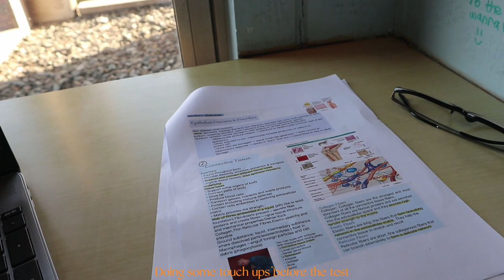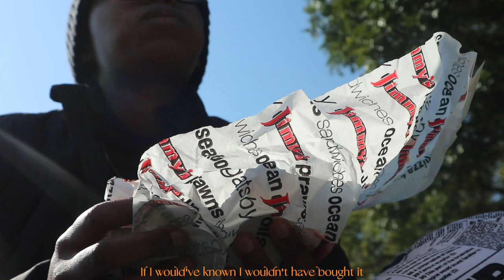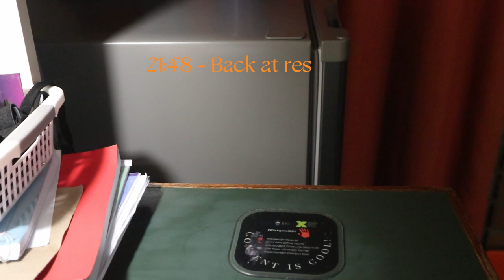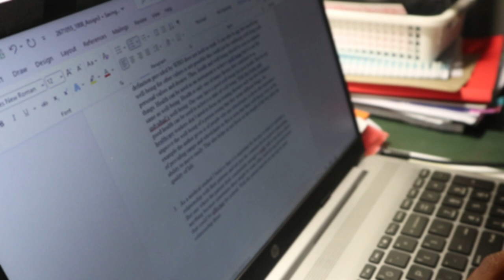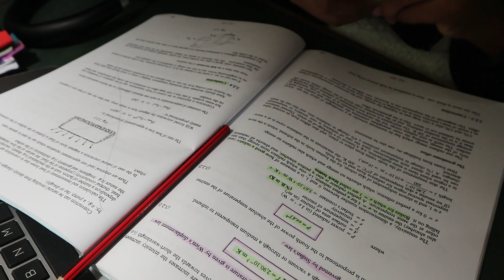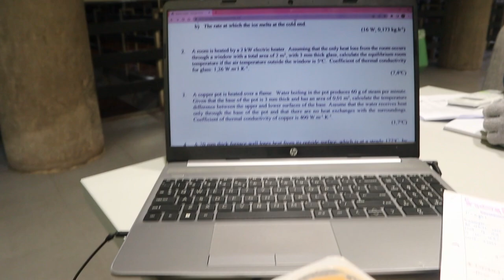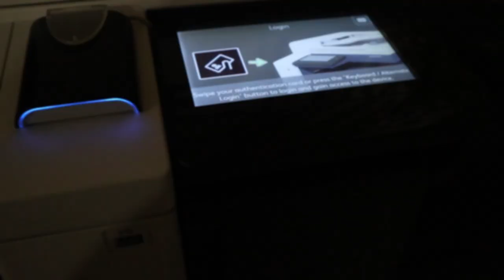Med Student Diaries ep. 1||First year medicine student at WITS university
Many are the plans in a person's heart, but it is the LORD's plan that prevails. - Proverbs 19:21 (NIV)

📸•F i l m e d 29 May-04 June 2023-•